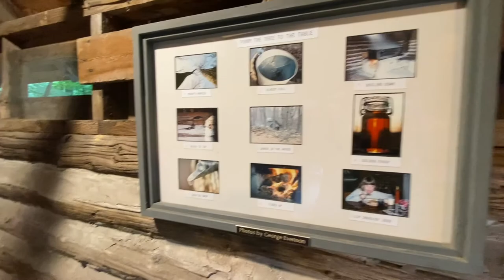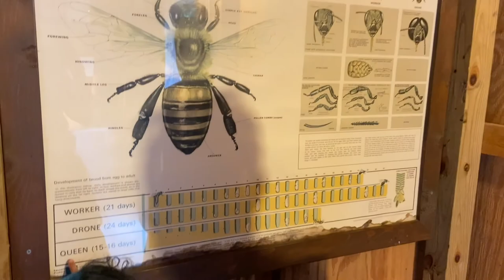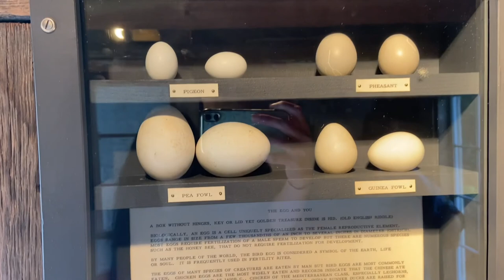At The Farm in Door County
We’re at “The Farm” a visitor center to see & feed baby farm animals, with exhibits on rural farming & heritage in Sturgeon Bay Wisconsin in Door County Wisconsin. It’s a great place, we had SO much fun!